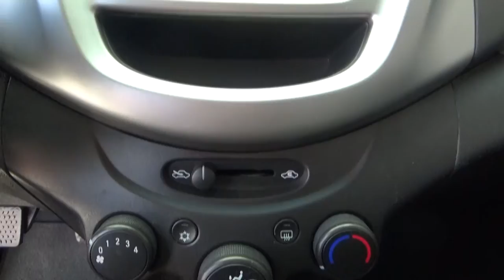Chevrolet / Beat / 2019 - kt027650